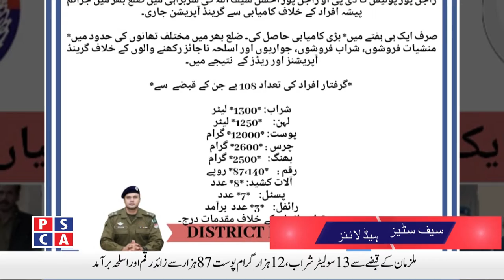Safe City Headline | PSCA - TV | 23-01-2020